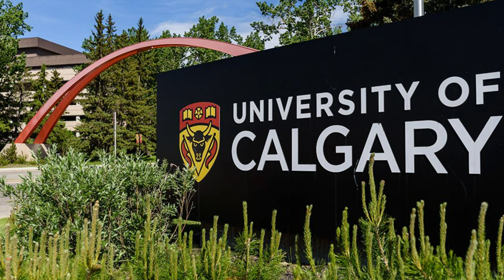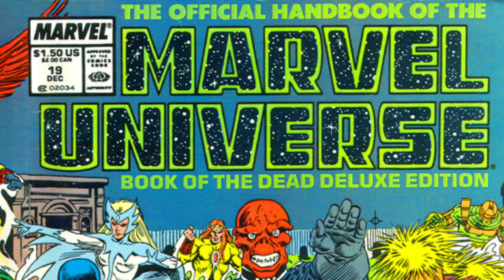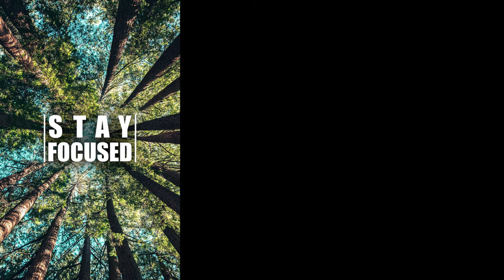Unravelling The Twisted Tale Of Marvel Alpha Flight: Sasquatch And Snowbird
The Story about the Marvel team Alpha Flight and their version of Beauty and the Beast

Episode Background Music: Rest Easy - Vans in Japan

00:00 Meet Dr. Walter Langkowski
02:15 The Doctor
03:10 The Demigod
04:30 The Great Beast
05:41 Life Moves On
07:22 A Quick Side Trip
07:57 Back To The Main Story